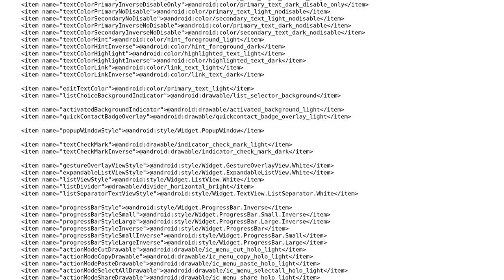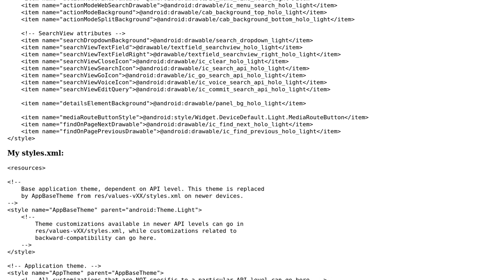Android:Custom Theme:styles:Error retrieving parent for item: No resource found that matches the...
Android:Custom Theme:styles:Error retrieving parent for item: No resource found that matches the given name

With thanks & praise to God, and with thanks to the many people who have made this project possible! | Content (except music & images) licensed under CC BY-SA | Music | Images & others | With thanks to user Zagonine user D4rk Knight and the Stack Exchange Network Trademarks are property of their respective owners. You are responsible for your own actions.